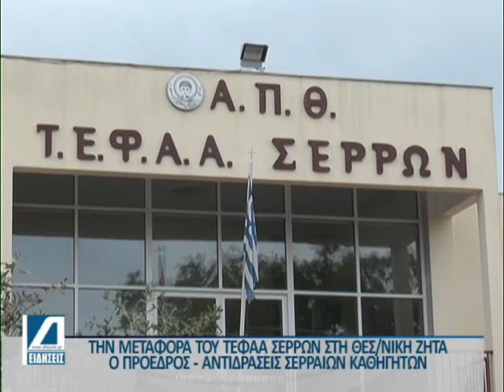Ο Πρόεδρος του ΤΕΦΑΑ Σερρών προτείνει την μεταφορά του Τμήματος στη Θεσσαλονική